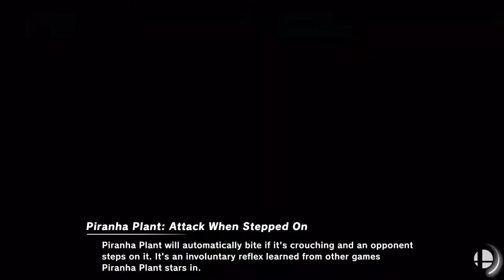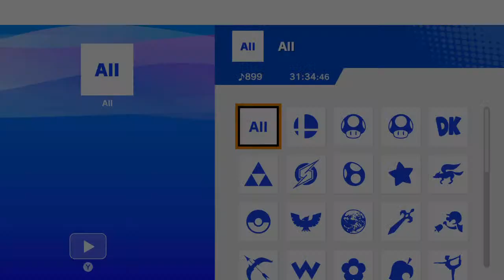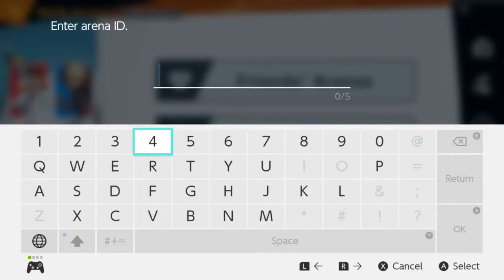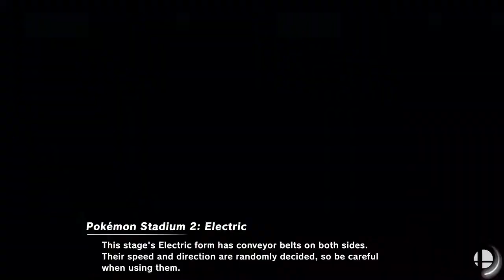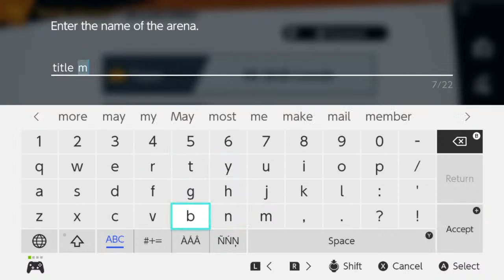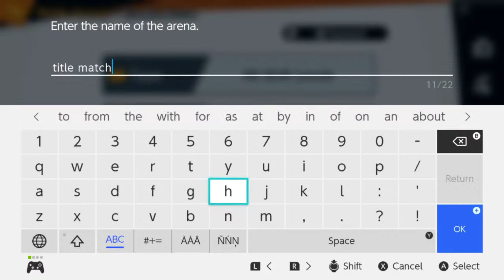10/11/2021 Paulding County E-Cup Tournament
This is the first ever Paulding County E-cup Tournament featuring East Paulding High School, Paulding County High School, and North Paulding High School esports teams!!!

Participating Teams:
North Paulding Wolfpack Chaos and Wolfpack Howlers
East Paulding Raider Silver and Phantom Raiders
Paulding County Red Poptarts and Poptarts

Quarterfinals Round 1 - NPHS Wolfpack Chaos vs PCHS Red Poptarts
0:00 - Setup
2:40 - Match 1 (Game 1) - NPHS Ibn (Bowser Jr.) vs PCHS Christian (Piranha Plant)
13:30 - Match 1 (Game 2) - NPHS Ibn (Villager) vs PCHS Christian (Piranha Plant)
17:40 - Match 1 (Game 3) - NPHS Ibn (Villager) vs PCHS Christian (Pyra/Mythra)

24:50 - Match 2 (Game 1) - NPHS Nathan (Roy) vs PCHS Mason (Samus)
31:30 - Match 2 (Game 2) - NPHS Nathan (Jigglypuff) vs PCHS Mason (Joker)

Quarterfinals Round 2 - NPHS Wolfpack Howlers vs EPHS Raiders Silver
41:40 - Match 1 (Game 1) - NPHS Nathaniel (Enderman) vs EPHS Joseph (Bowser)
49:40 - Match 1 (Game 2) - NPHS Nathaniel (Captain Falcon) vs EPHS Joseph (King K. Rool)

55:10 - Match 2 (Game 1) - NPHS Ryan (Hero) vs EPHS Jasim (Bowser)
1:00:00 - Match 2 (Game 2) - NPHS Ryan (Hero) vs EPHS Jasim (Ganondorf)

Semifinals Round 1 - NPHS Wolfpack Chaos vs EPHS Phantom Raiders
1:09:40 - Match 1 (Game 1) - NPHS Triston (Bowser) vs EPHS Luke (Sephiroth)
1:25:30 - Match 1 (Game 2) - NPHS Triston (Bowser) vs EPHS Luke (Sephiroth)
1:30:55 - Match 1 (Game 3) - NPHS Triston (Bowser) vs EPHS Luke (Sephiroth)

1:35:40 - Match 2 (Game 1) - NPHS Ibn (Villager) vs EPHS Damoni (Pyra/Mythra)
1:41:00 - Match 2 (Game 1) - NPHS Ibn (Villager) vs EPHS Damoni (Joker)

Semifinals Round 2 - PCHS Poptarts vs EPHS Raiders Silver
1:51:55 - Match 1 (Game 1) - PCHS Jonathan (Mr. Game & Watch) vs EPHS Isaac (Incineroar)
1:57:20 - Match 1 (Game 2) - PCHS Jonathan (Mr. Game & Watch) vs EPHS Isaac (Steve)
2:04:06 - Match 1 (Game 3) - PCHS Jonathan (Mr. Game & Watch) vs EPHS Isaac (Incineroar)

2:10:45 - Match 2 (Game 1) - PCHS Alex (Falco) vs EPHS Jasim (Bowser)
2:17:08 - Match 2 (Game 2) - PCHS Alex (Falco) vs EPHS Jasim (Captain Falcon)

2:25:45 - Match 3 (Game 1) - PCHS Dawson (Zero Suit Samus) vs EPHS Joseph (Bowser)
2:30:10 - Match 3 (Game 2) - PCHS Dawson (Captain Falcon) vs EPHS (Bowser)

Paulding County E-cup Championship - NPHS Wolfpack Chaos vs EPHS Raiders Silver
2:41:25 - Match 1 (Game 1) - NPHS Triston (Bowser) vs EPHS Jasim (Bowser)
2:46:31 - Match 1 (Game 2) - NPHS Triston (Bowser) vs EPHS Jasim (Bowser)

2:51:40 - Match 2 (Game 1) - NPHS Nathan (Roy) vs EPHS Joseph (Bowser)
2:57:00 - Match 2 (Game 2) - NPHS Nathan (Joker) vs EPHS Joseph (Bowser)

3:03:35 - Match 3 (Game 1) - NPHS Ibn (Bowser Jr.) vs EPHS Isaac (Incineroar)
3:10:11 - Match 3 (Game 2) - NPHS Ibn (Villager) vs EPHS Isaac (Incineroar)

Final Results - EPHS Raiders Silver wins the first ever Paulding County E-cup Tournament!!!